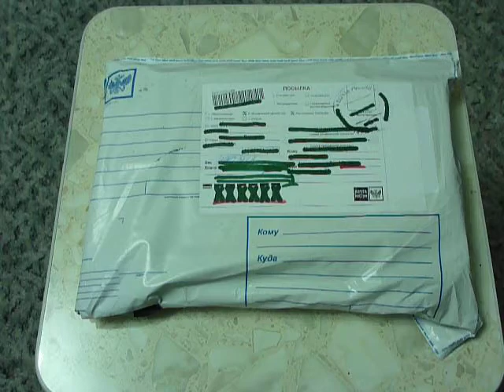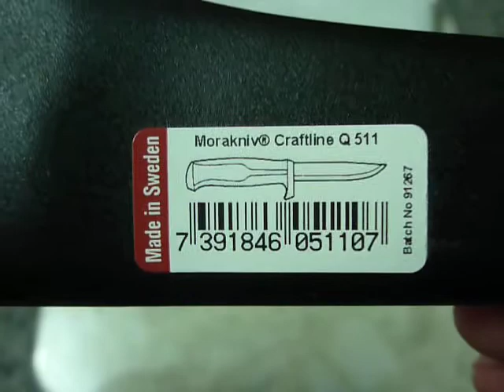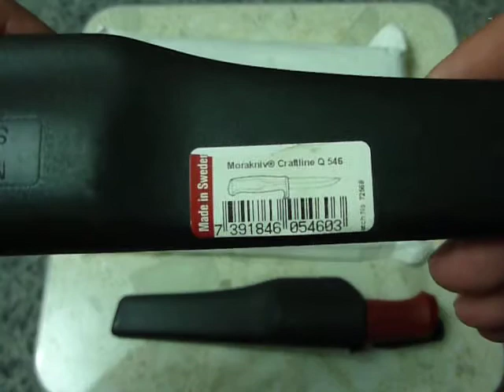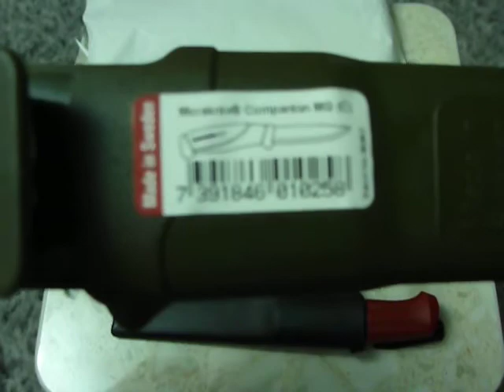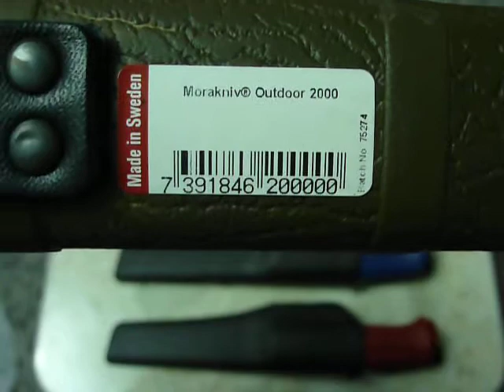Распаковка посылки с ножами МОРА.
Распаковка посылки с ножами МОРА :  511  546  Compaion MG  2000